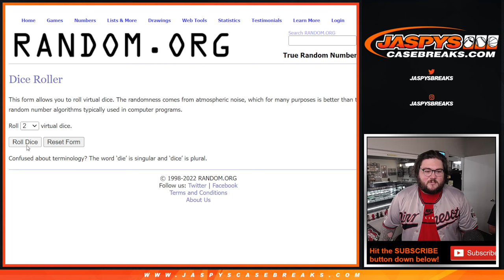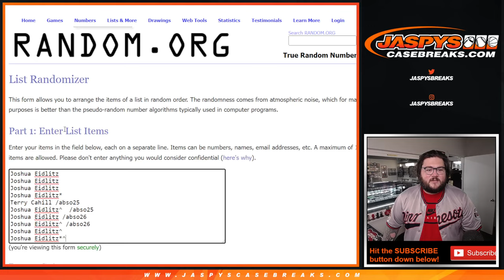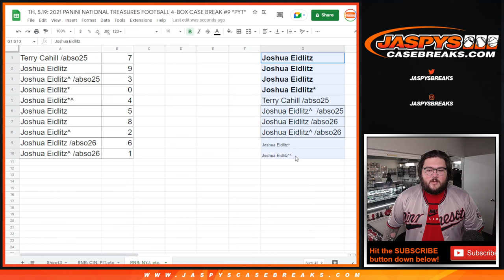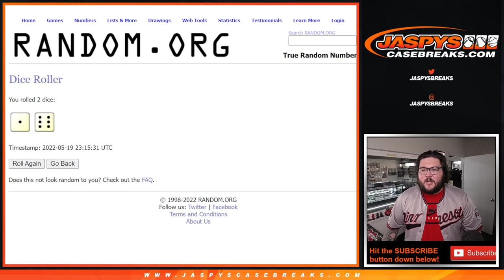RNB NYJ - TH, 5.19: 2021 PANINI NATIONAL TREASURES FOOTBALL 4-BOX CASE BREAK #9 *PYT*